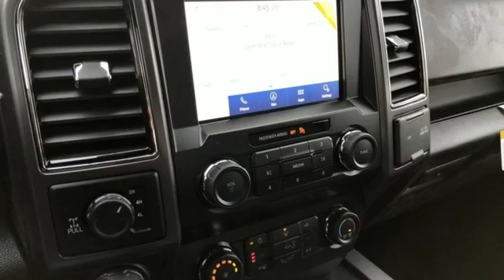New 2020 Ford F-150 Rochester MN Winona, MN F208080 - SOLD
Year: 2020
Make: Ford
Model: F-150
Trim: XLT
Engine: 5.0L V8
Transmission: Automatic
Color: Black
Interior: Black
Stock #: F208080
VIN: 1FTEW1E53LKD39651
$5,966 off MSRP! 2020 Ford F-150 Agate Black XLT 4D SuperCrew 5.0L V8 4WD Priced below KBB Fair Purchase Price! Remote Start, 10-Way Power Driver & Passenger Seats, 2-Bar Style Grille w/2 Minor Bars Painted Dark, 4.2" Productivity Screen in Instrument Cluster, Accent-Color Step Bars, Auto-Dimming Rear-View Mirror, Body-Color Door & Tailgate Handles, Body-Color Front & Rear Bumpers, Box Side Decals, Class IV Trailer Hitch Receiver, Cloth 40/Console/40 Front Seats, Electronic Locking w/3.31 Axle Ratio, Equipment Group 302A Luxury, Extended Range 36 Gallon Fuel Tank, Fixed Backlight w/Privacy Glass, Heated Front Seats, Integrated Trailer Brake Controller, Leather-Wrapped Steering Wheel, LED Box Lighting, Power Glass Heated Sideview Mirrors, Power-Adjustable Pedals, Power-Sliding Rear Window, Pro Trailer Backup Assist, Rear Under-Seat Storage, Rear Window Defroster, Reverse Sensing System, Single-Tip Chrome Exhaust, SiriusXM Radio, Trailer Tow Package, Upgraded Front Stabilizer Bar, Voice-Activated Touchscreen Navigation, Wheels: 18" 6-Spoke Machined-Aluminum, XLT Power Equipment Group, XLT Sport Appearance Package. We look forward to earning your business. Price does not include tax, title, and license. Residency Restirctions Apply. Discounts are: $750 - Bonus Customer Cash. Exp. 02/03/2020, $750 - Ford Credit Retail Bonus Customer Cash. Exp. 03/31/2020, $1,750 - F-Series Retail Customer Cash. Exp. 03/31/2020

Address:
4900 Highway 52 North